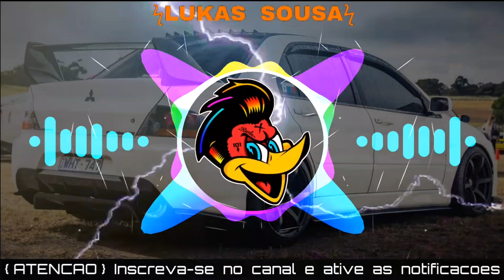ELA SÓ QUER SOCADÃO SENTADINHA E REBOLADA VAI SER PA PA PA, PA NESSA MALVADA - ZÉ FELIPE | COM GRAVE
⚠️ ATENÇÃO ⚠️

➤ Direitos Autorias: Compositores, Cantores, Fotógrafos, não forem de acordo com o video, enviar um E-mail para: , com a solicitação de remoção, a música será removida imediatamente sem exceção !
O nosso intuito é divulgar os Artistas para que os mesmos ganhem reconhecimento pelo seu trabalho.

⚠️Obs: esse video contem direitos autorais peça permissão para repostar, ou caso contrario resultara em "Copyright" no seu canal ou até mesmo a "exclusão" !!!